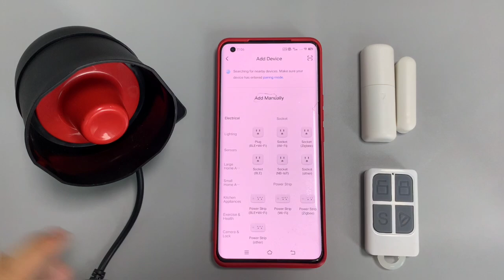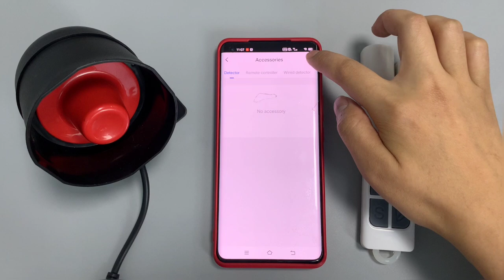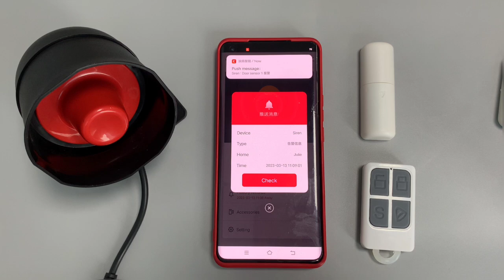Tuya Wi-Fi Big Sound Outdoor Siren